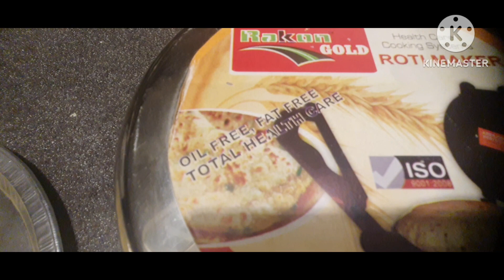How To Make Home made Tortila wrap